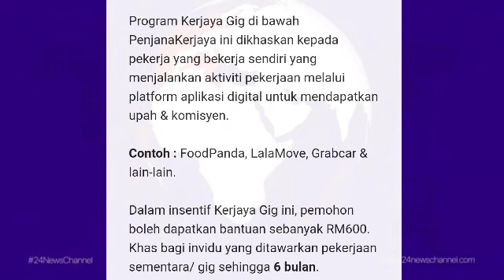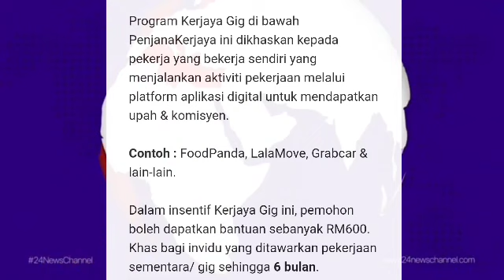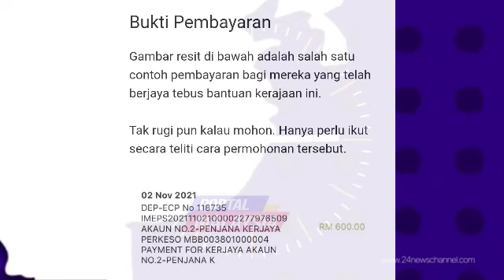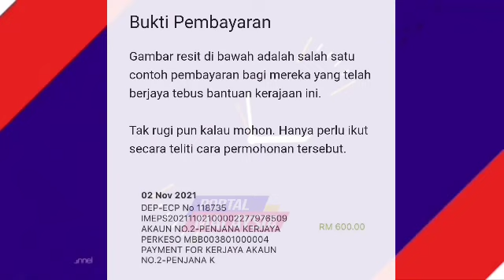CARA MUDAH UNTUK MENDAPATKAN BANTUAN RM500+RM100 // MOHON SEKARANG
PROGRAM KERJAYA GIG